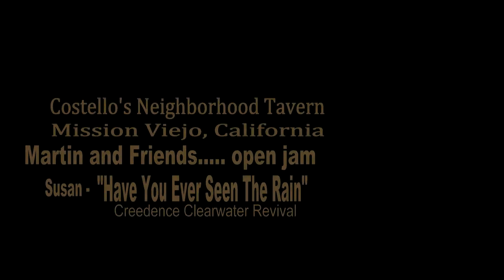Have You Ever Seen The Rain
Susan joins in at Martin and Friends Thursday's open jam at Costello's Neighborhood Tavern
Band Members:
      Keston Barker - vocals/ lead guitar
          Tom Croucier - bass/ vocals
              Tom on drums
                  David Johnson on sax